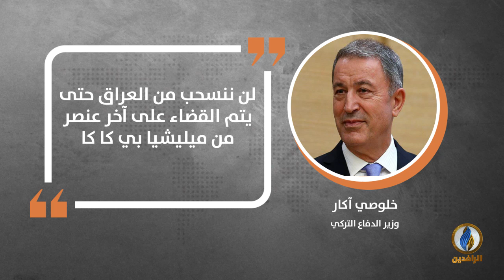في دقيقة .. أبرز التصريحات الصحفية ليوم الأربعاء